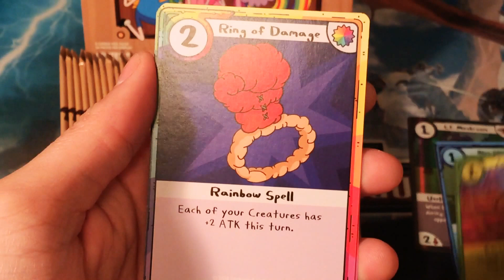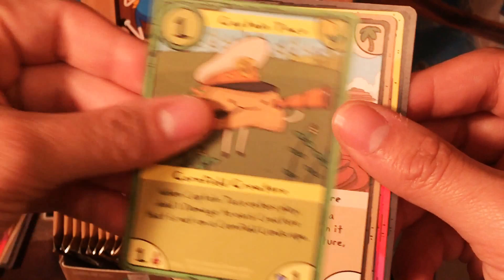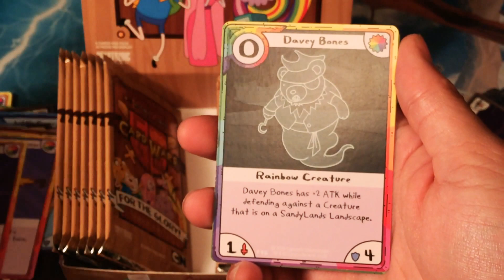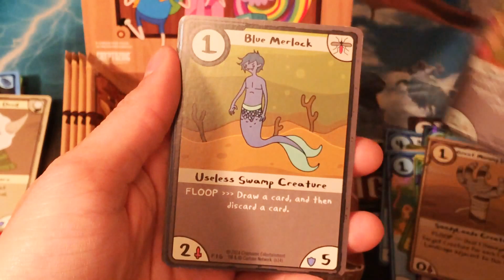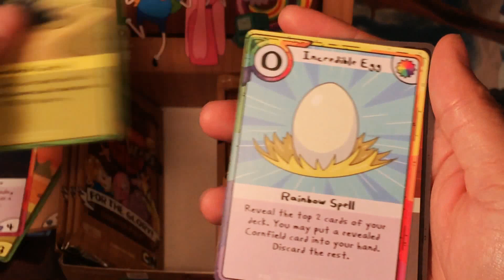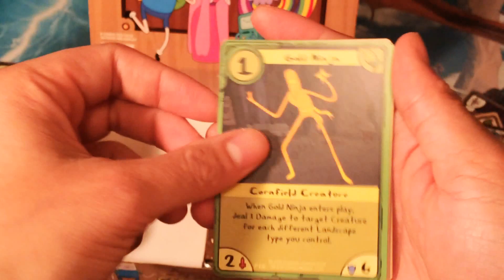Adventure Time Booster Box Opening (Part 1)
I really appreciate everyone and you are all awesome!
I know that I went pretty fast through the cards. Again, feel free to pause the video to take a better look at specific cards ^_^

Peace ^_^